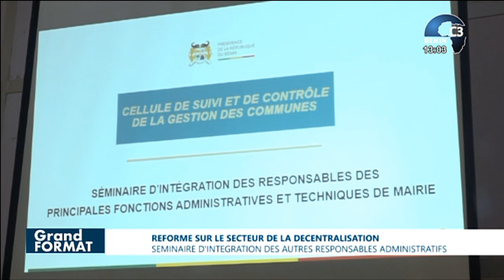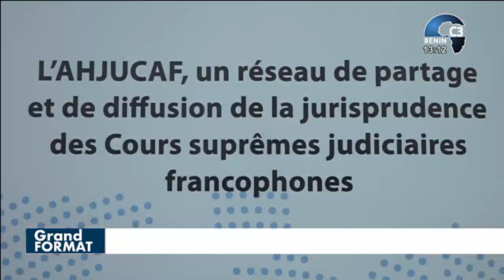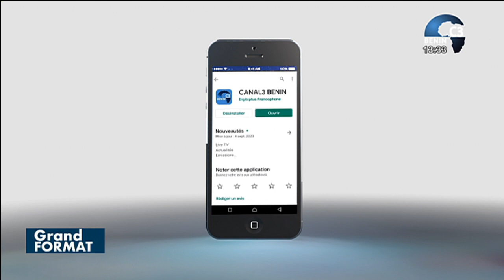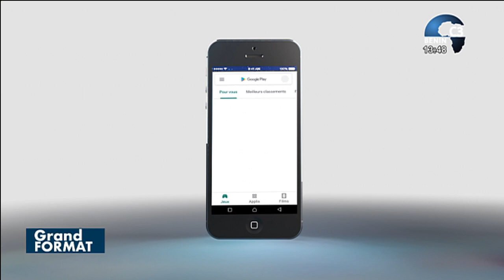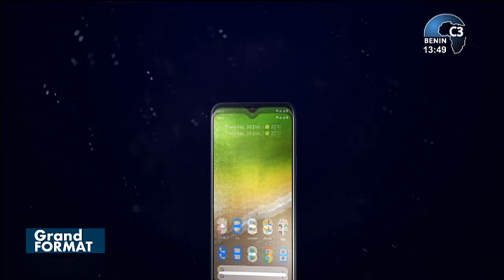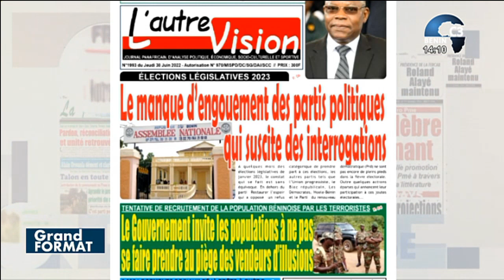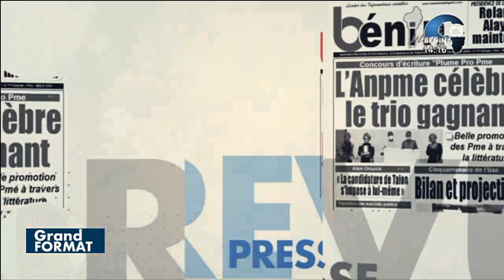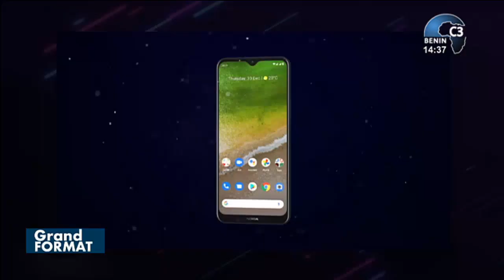CANAL3-BENIN : Le Grand Format du Dimanche 03 Juillet 2022 avec Idrissou BOUKARI